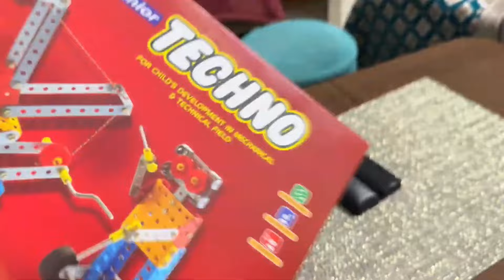Bahut lucky Hu itni didi or behno ka pyaar hai mere sath ♥️ || somansh vlog ✌🏻